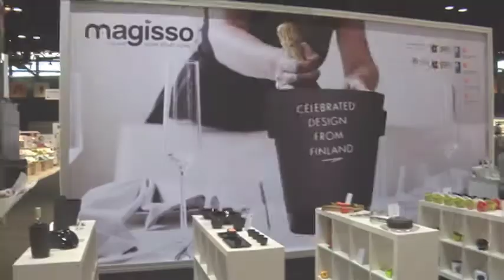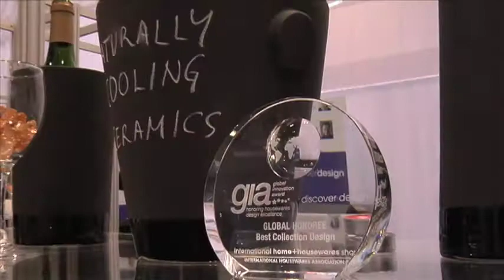Discover Design - 2014 International Home + Housewares Show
Discover Design is the premier design destination at the International Home + Housewares Show located within the Dine + Design Expo. Driven by innovation and inspired by design, this invite only category highlights over 100 exhibitors from around the world. Discover Design features high-end products and collections including tableware, gift, textiles and home décor from suppliers who make design a priority.